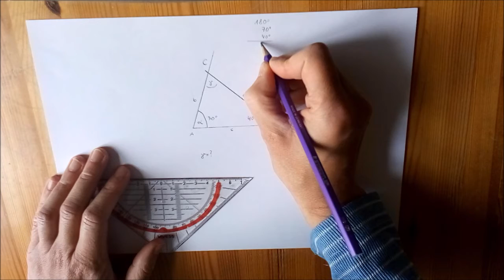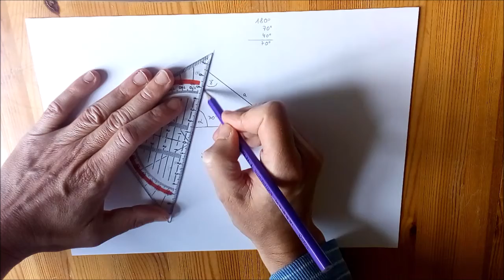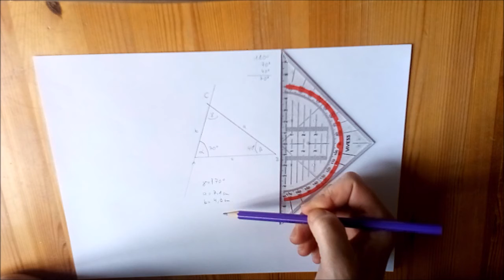Übung 3 Dreieck zeichnen WSW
eine Seite(nlänge) und zwei Winkel sind gegeben, die an dieser Seite anliegen